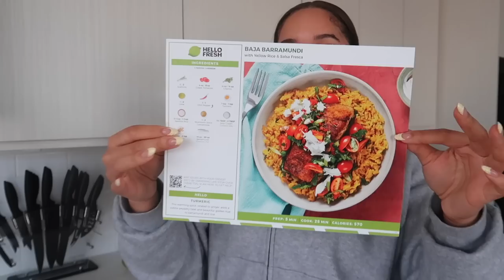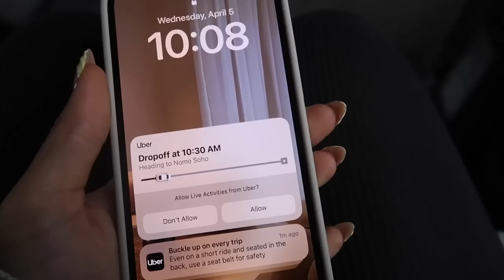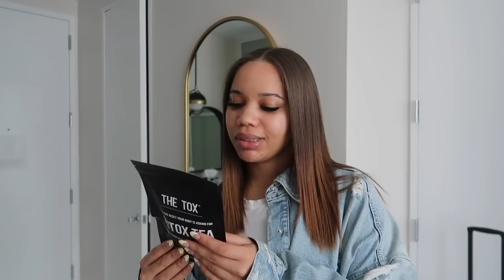NYC VLOG | Luxury Shopping, Self Love Trip, Brand Showroom Invite, & more!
Back in NYC for some work and fun! Lets see what I get in to!! Of course I have to prep with Hello Fresh before my trips.

---LINKS
Hotel - Nomo Soho
Denim Shirt
White Set: Skims Cotton Collection
Aritzia Knit Longsleeve
Blue Denim Jeans
Dark Denim
Grey/Beige Denim